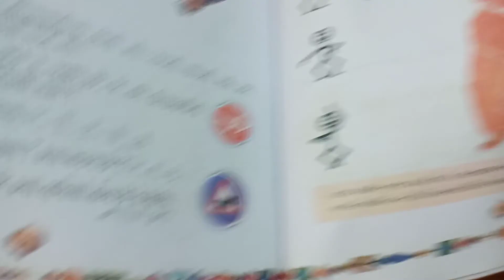ધોરણ -2 વિષય ગણિત પાઠ 11ની પ્રવુતિ